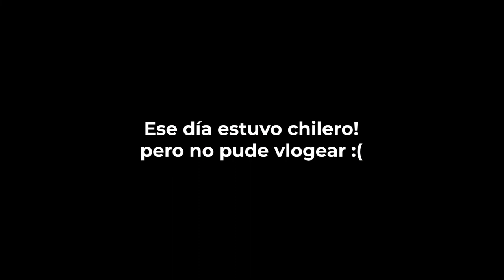¿Por qué no he hecho vlogs? | VLOG #27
He estado trabajando bastante, pero aquí les dejo una actualización de lo que he estado haciendo.  Espero seguir haciendo vlogs y más vídeos en las próximas semanas. Les dejo mi página web para que se den una vuelta.